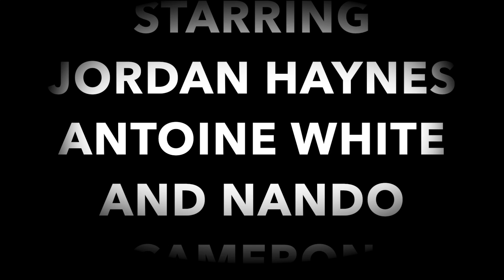Sheet - OFFICIAL TRAILER - Vigilante Mode Shorts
The trailer for Sheet. Coming to you Friday October 28th, 2016.